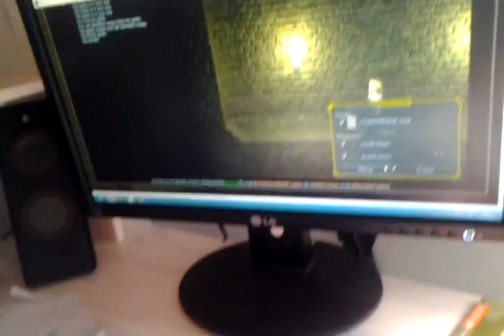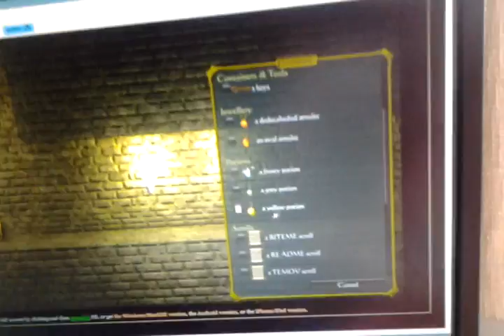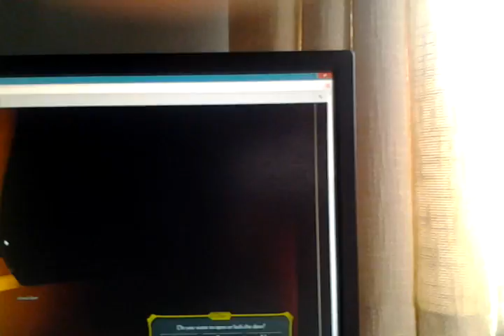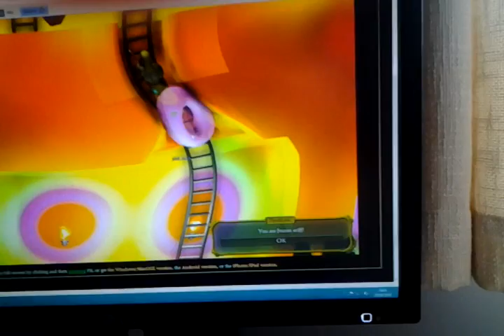WAZ HACK (computer game review) episode 1 not a fresh start